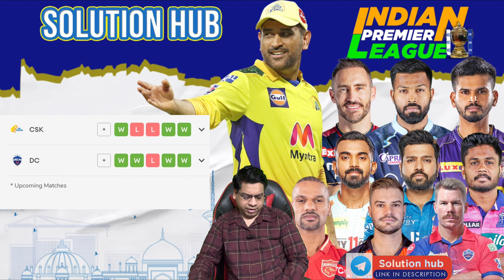IPL 2023 55th Match Prediction & Pitch Report Chennai Super Kings vs Delhi Capitals| CSK vs DC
CSK vs DC Match Prediction

Delhi Capitals vs Sydney Sixers

DCvs CSK main se kon jitega

Chennai Super Kings vs Delhi Capitals match prediction

Delhi Capitals   vs Chennai Super Kings match prediction

CSK  vs DC Kaun Jitega

DC vs CSK  kaun Jitega

DC vs CSK  aaj ka match

CSK  vs DC aaj ka match

Today Indian Premier League match prediction

Delhi Capitals vs Chennai Super Kings mein kaun jitega

Chennai Super Kings vs Delhi Capitals   main kaun jitega

DCvs CSK me kon jitega

Chennai Super Kings vs Delhi Capitals

Delhi Capitals vs Chennai Super Kings

26th December ka Match

Indian Premier League 55th

Indian Premier League 2023 55th Match

DC vs CSK Highlighs

Indian Premier League 55th Match Highlights

Delhi Capitals vs Chennai Super Kings highlights

Chennai Super Kings vs Delhi Capitals   Highlights

CSK vs DC55th Match Prediction

DCvs CSK Match Prediction

CSK vs DC 55th Match Playing 11

DCvs CSK 55th  Match Playing 11

Delhi Capitals  vs Chennai Super Kings Playing 11

Chennai Super Kings vs Delhi Capitals Playing 11

Your Queries -

Indian Premier League League 2023 Live Streaming

Indian Premier League League 2023 Live Telecast

Indian Premier League League 2023 Live Streaming in India

Indian Premier League League 2023 Live Telecast in India

Indian Premier League League 2023 Live

IPL  Cricket 2023 Live Streaming

IPL  Cricket 2023 Live Channel List

IPL  Cricket 2023 Live Streaming in India

IPL  Cricket 2023 Live Telecast Channel

IPL  Cricket 2023 Live Telecast in India

IPL  Cricket 2023 Live TV in India

IPL  Cricket 2023 Live TV Channel

IPL  Cricket 2023 Live Channel In India

IPL  Cricket 2023 Live Match

IPL  Cricket 2023 Live Streaming Channel

IPL  Cricket 2023 Live

IPL  Cricket 2023 Live TV

Indian Premier League League 2023 Live Broadcast Channel

Indian Premier League League 2023 Live Channel In India

Indian Premier League cricket league 2023

Indian Premier League cricket league schedule

Indian Premier League live

cricket hundred live

Indian Premier League 2023 squads

Indian Premier League 2023 full squads

Indian Premier League cricket live streaming

Indian Premier League league 2023 schedule

 Indian Premier League schedule 2023

IPL  cricket match kaise dekhe

how to watch IPL  cricket in india

india me IPL  cricket match live kaise dekhe

Indian Premier League League 2023 Time Table

IPL  2023 DCrting Date

new rules 5 overs 10 balls end change

Indian Premier League Starts on 13th December IPL  format

Indian Premier League cricket explained

Indian Premier League cricket live kaise dekhe

Indian Premier League ball cricket league 2023

Indian Premier League ball cricket league Starting date

Indian Premier League Cricket All Details

Indian Premier League cricket league squads

55th match prediction

Indian Premier League 2023 all team squad

Indian Premier League 2023 teams

Indian Premier League cricket

Indian Premier League 2023 squad

Indian Premier League cricket 2023

aakash chopra match prediction

dream11

ipl 2023

kumar508

fantasy arena

cricket gyan

Pk Present

Indian News Expert

99 Cricket News

Sports Kop

Sports Tak

Rizwan Haider

Aakash Chopra

Shoaib Akhtar

Ramiz speaks

caught behind

T10 League official

cricket lover

Ali Sawera Pasha